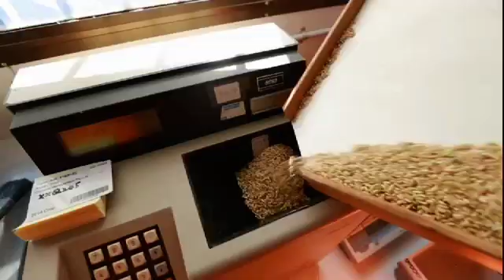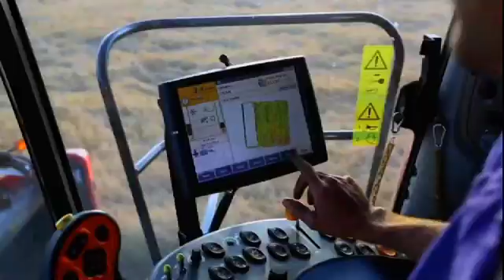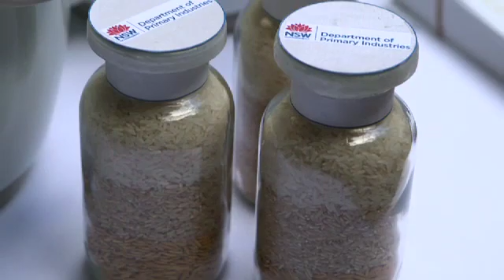Launch of new rice variety - Topaz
New fragrant rice variety Topaz was launched by the Minister at Parliament House - the result of years of research by DPI rice breeders, RIRDC and SunRice.